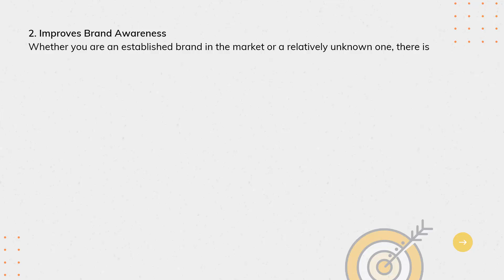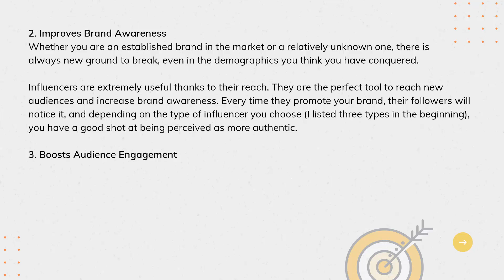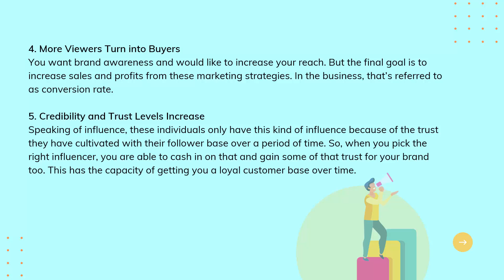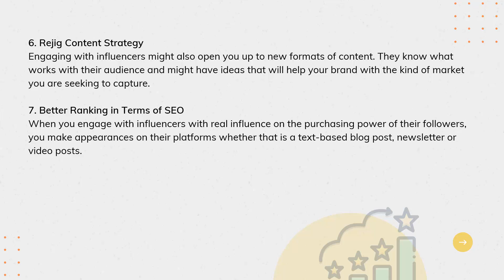Why Influencer Marketing Work So Well For Bussinesses|Video 4|My Tech Learn4U